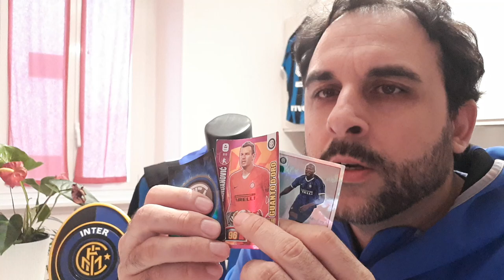UN DERBY PER MAURO! R.I.P. CAMPIONE E GRANDE UOMO